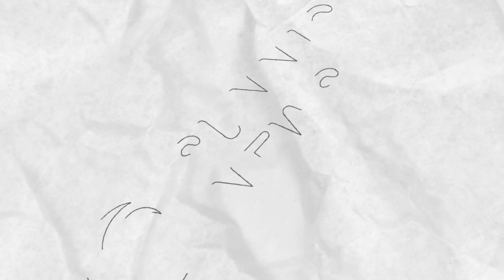Ayodhya Diaries: मासूम बच्चों का खिलौना है ये जहरीले सांप II Children play with snake in Ayodhya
आम जीवन में बच्चों के खेलने के लिये किलौने दिए जाते हैं लेकिन कुछ बच्चे ऐसे हैं जिनका खिलौना सांप हैं.. ये सांप जिंदा हैं.. बच्चों के खिलौने के साथ ये उनका जीवन यापन का जरिया भी है.. हमारे संवादाता आदर्श मोहन ने इन बच्चों से जाना कि किस तरह ये बच्चे इन सांपों की देखभाल करते हैं... Please must Watch this video ...